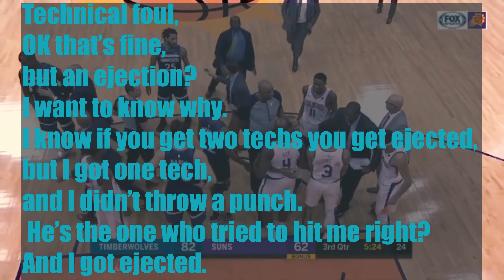7 Minutes Of Devin Booker's Greatest Fights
In today's video we go over 7 Minutes Of Devin Booker's Greatest Fights. Devin Booker has found himself in many altercations and fights throughout his NBA career so we thought we would showcase the best ones for you in this 7 minute video.

Hello,